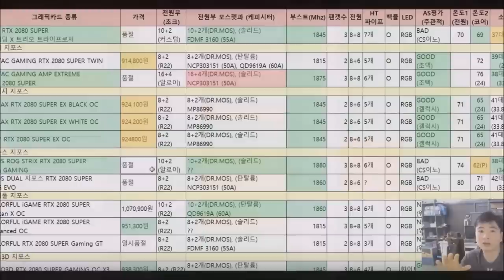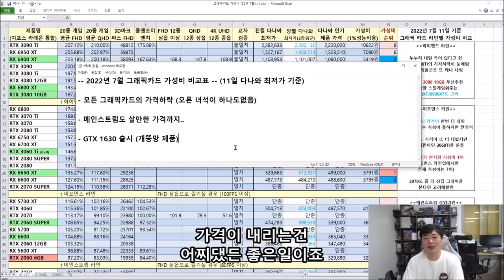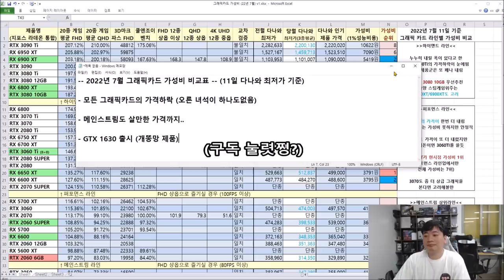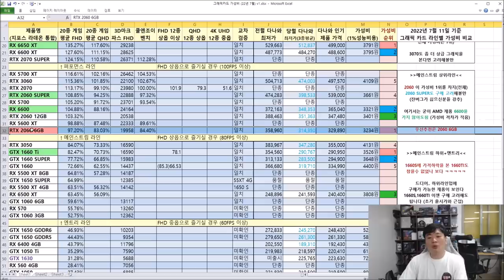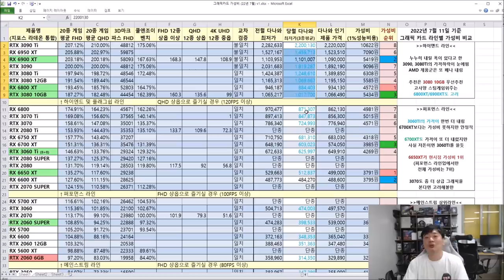그래픽카드 가성비 비교표 7월 (7월 11일자 다나와 최저가 기준) - 신성조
본 표는 특가는 제외하고 영상을 찍습니다
특가는 모두가 살수있을 정도로 녹녹치 않고 시간이 없는 분들이 많아서
상시 가격 기준으로 작성하였으며

가능하시다면 특가를 노리는게 좋습니다!